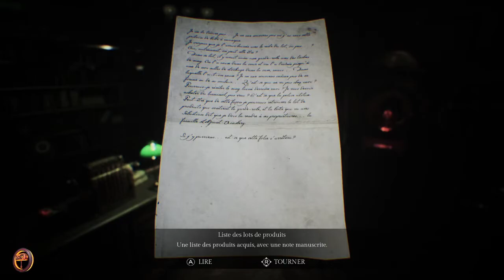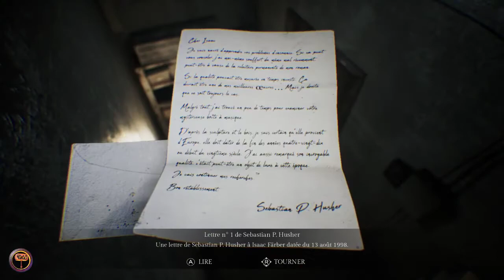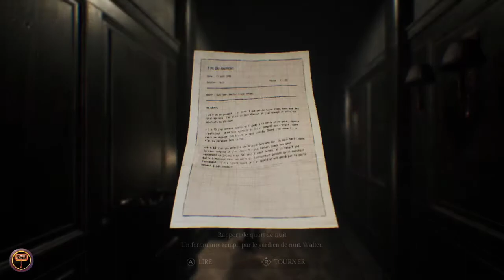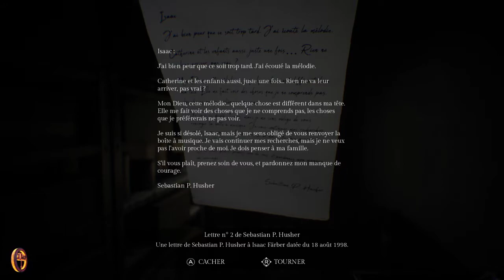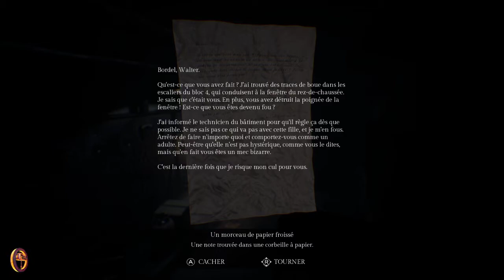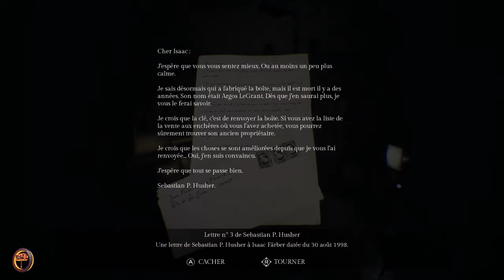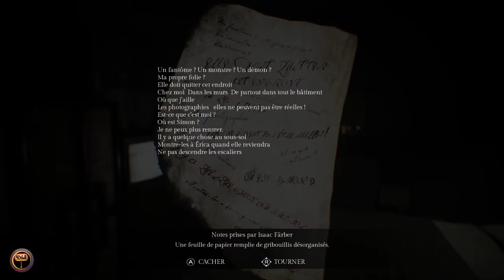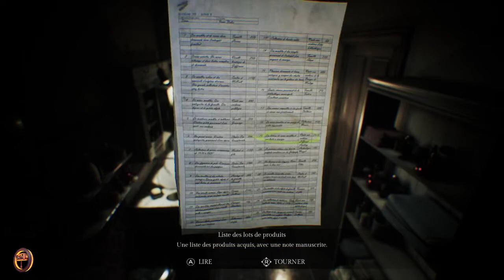Song Of Horror EP 2 • Le Labyrinthe qui fait chanter ｢streamer: Yadar｣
J'suis p'tete pas bon en physique, mais je bat une IA en 1v1 quand tu veux.